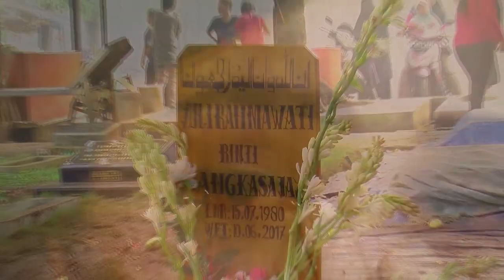Cerita Pertemuan Terakhir dengan Jupe, Ayu Ting Ting Nangis - Cumicam